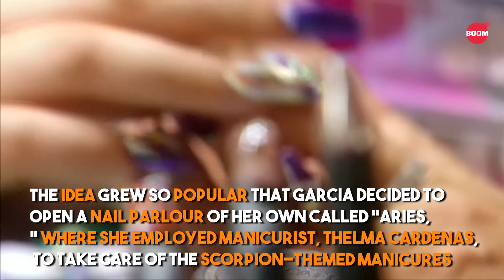New Beauty Trend - Women Glue Scorpions To Their Nails In Mexico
People visiting a fair in Texcoco, outside Mexico City, were in for a surprise as a stand offered a "scorpion manicure." It consists of having a scorpion glued to one or two fingernails, as part of a new beauty craze hitting Mexico.